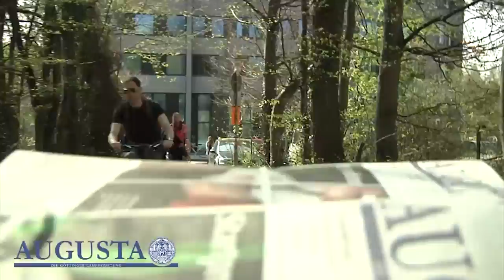Göttinger Campusmedien - Mach mit!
Du hast Lust, dich kreativ zu engagieren? Du willst gerne praktische Erfahrungen im Medienbereich sammeln?

An unserer Uni hast du die Chance dazu, und zwar in allen Medienbereichen: Fernsehen, Radio oder Zeitung!

Weitere Infos zu den Göttinger Campusmedien AUGUSTA, GÖHÖRT und UNIVISION findest du auf unserem gemeinsamen Blog